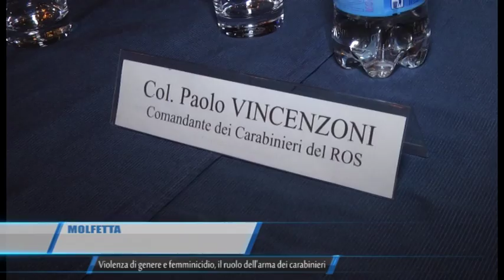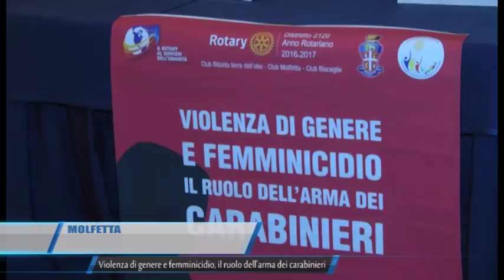TG Molfetta Violenza di genere e femminicidio il ruolo dell arma dei carabinieri Teleregione 11 03 2